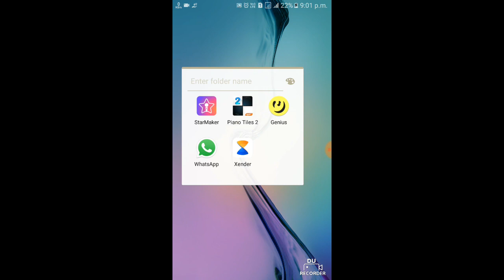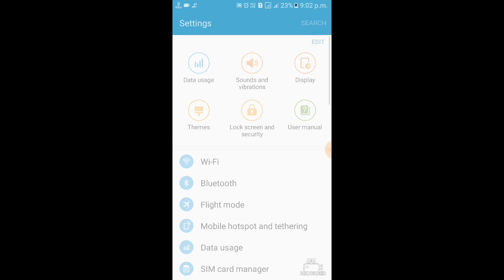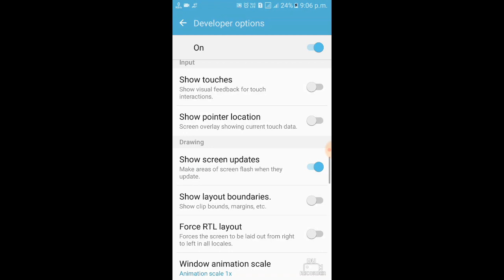Piano Tiles 2 Hack. How to cheat piano tiles 2 and score very high.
Cheat for piano tiles.